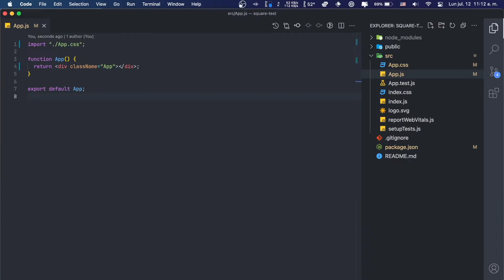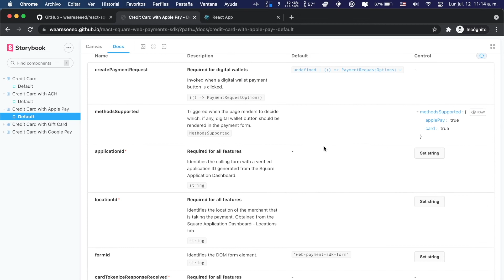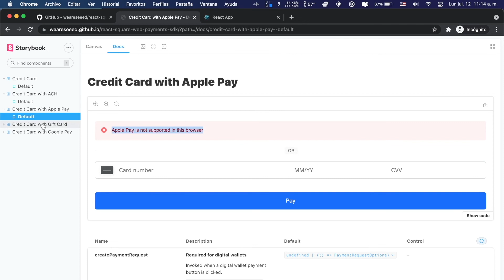React Square web payments SDK